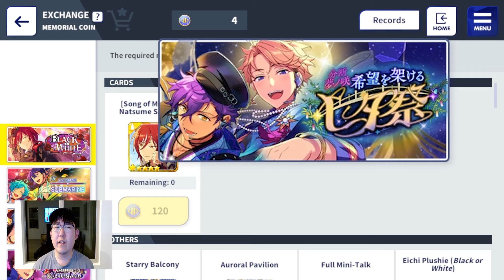[Enstars] What's Next 06/29/24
Hey everyone! New Spotlight announcement and we should be getting it soon in EN! Also there are so many new events happening and almost nearing the start of 1.5!! Enjoy the video!

Timestamps :
0:00 - Intro
0:03 - Spotlight & Limited!
0:54- Upcoming Events
2:06 - Upcoming FS2
2:50 - Upcoming Event Scouts
3:35 - Added To Standard Pool
5:02 - Added to Memorial Coin Shop
5:58 - Upcoming Songs
6:21 - Birthdays
6:32 - Ending